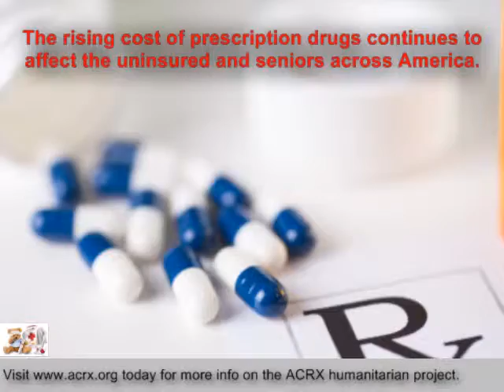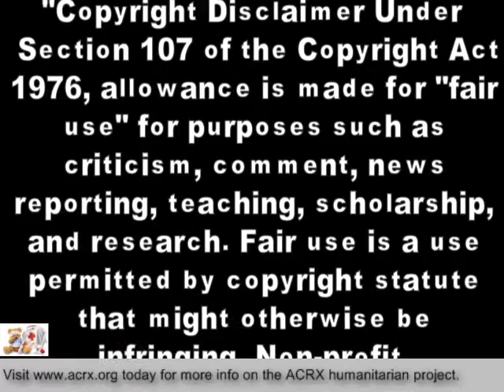Free Medicine Help Donated to River City Community Development Corp by Charles Myrick of ACRX